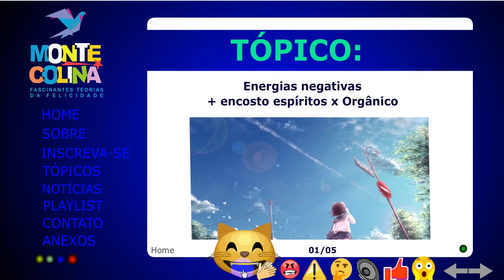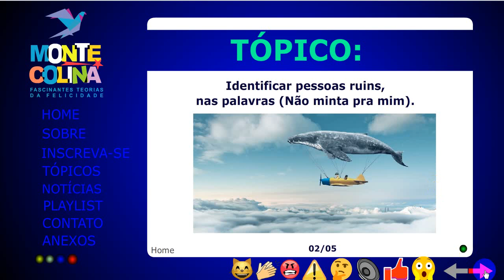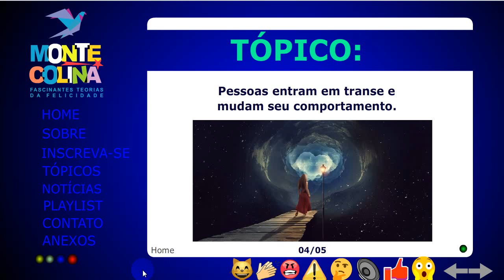Macumba Simpatia Depressão Olho Gordo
1. Esse é um canal de depoimentos, opiniões e troca de informações entre pacientes ansiosos. Esse NÃO é um canal médico. Sempre procure um médico especialista, mesmo que, aparentemente, seu problema não seja orgânico.
2. Os vídeos aqui NÃO substituem a consulta a um Médico, Nutricionista ou Psicólogo. Local de saber sobre sua saúde é com o MÉDICO!!! E não em outros lugares.
3. Leve suas dúvidas a um médico, ele sabe o melhor para a sua saúde. Siga suas recomendações.
4. As informações e/ ou depoimentos apresentadas podem ou não ser aplicadas à você. Consulte um médico e tire suas dúvidas com ele.
5. Nunca se auto-medique ou interrompa tratamentos medicamentosos sem o consentimento do seu médico.
6.  Toda e qualquer decisão sobre sua saúde deve ser feita em um consultório médico. Recomendamos não se basear, jamais, em informações da internet, pois podem ser imprecisas e não ser aplicada a todos.
7. Artigo 5º da CF-88: Liberdade de Expressão.